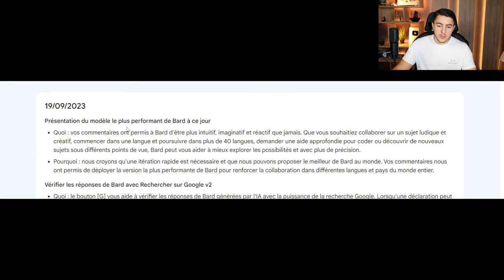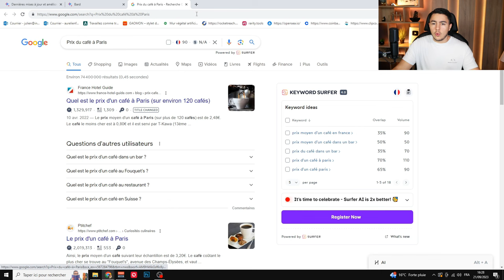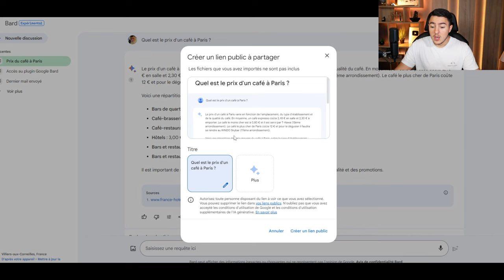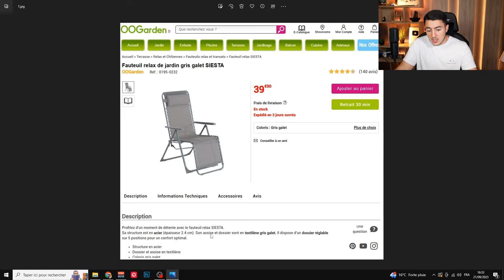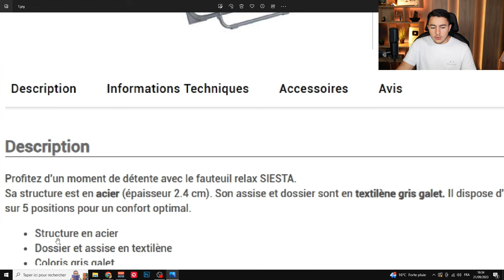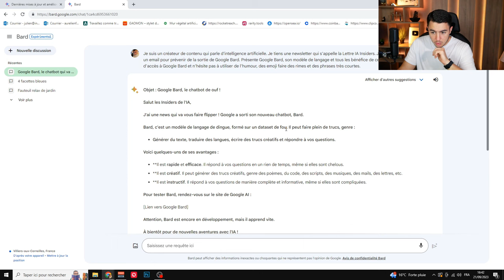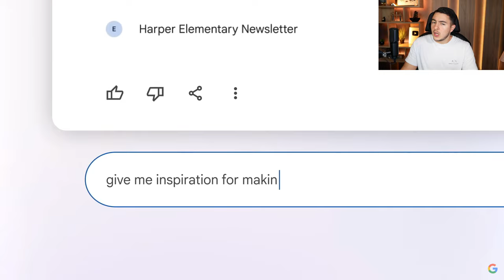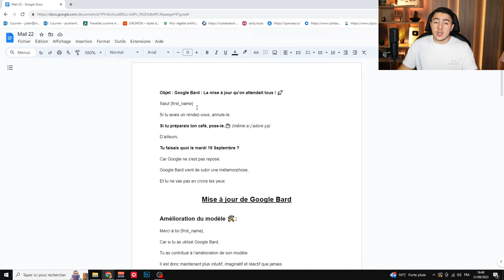Google Bard : La GROSSE MISE à JOUR qui change TOUT …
On constate la concurrence entre les gros de la tech pour se positionner sur le marché de l'IA générative. Google est bien déterminé à mettre une claque à OpenAI. Pour cela, Google à fait une mise à jour de son chatbot Google Bard. Il possède maintenant de grandes nouveautés et devient plus puissant. On peut maintenant importer de images, partager des conversations et une extension va bientôt arriver et tout changer.